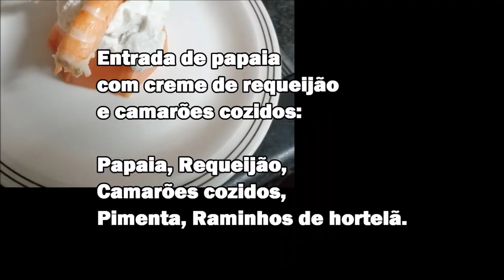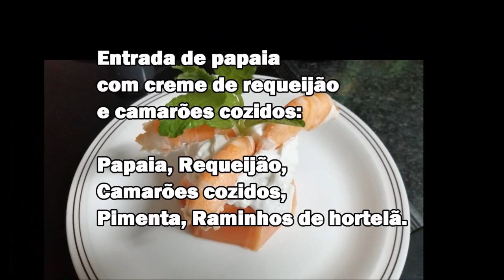Entrada de Papaia com Requeijão e Camarões cozidos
Entrada de Papaia com Requeijão e Camarões cozidos, Gastronomia, Entradas, Entradas gastronómicas, Receitas, receitas informais, Minhas receitas, Ramalho Documentary,